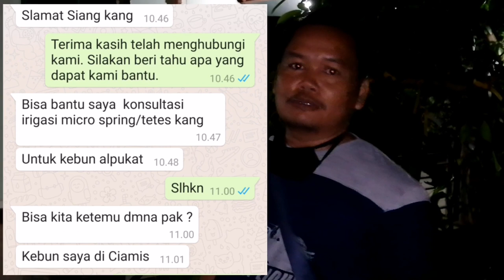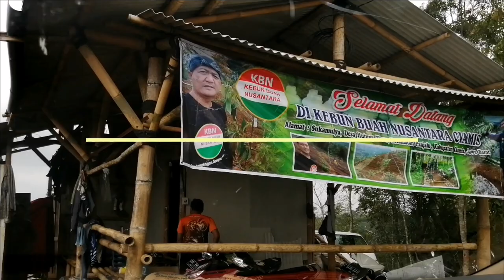KUNJUNGAN KE KEBUN ALPUKAT PULUHAN HEKTAR DI CIAMIS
Kali ini diundang oleh salah satu penonton chanel ini berkunjung ke kebun alpukatnya. Kebun alpukat yang sangat luas. Ada alpukat miki, kendil, aligator, rifai, dll. Kebun alpukat ini berada dk ciamis jawa barat.

Saya diundang untuk diajak sharing soal irigasi mikro atau irigasi tetes. Lahan yang miring ini memang membutuhkan perhatian khusus soal pengairan ini.